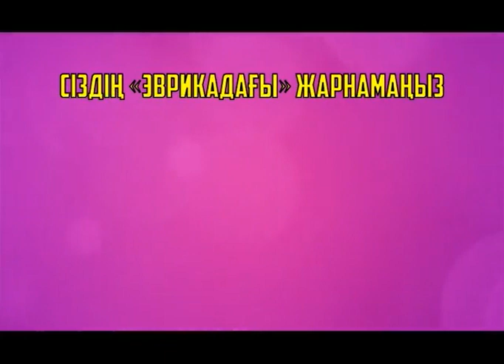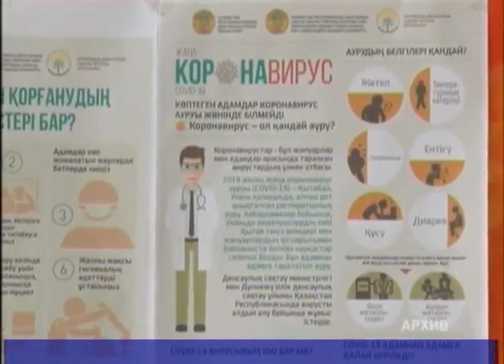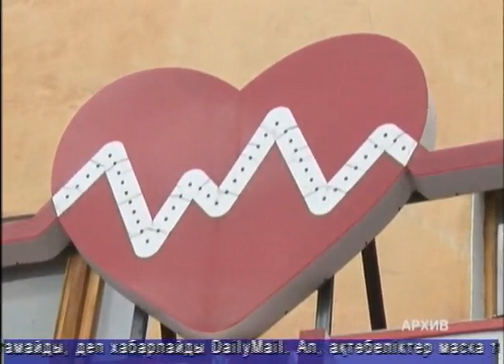Тәулік (Рика ТВ) 21 қазан 2020 жыл